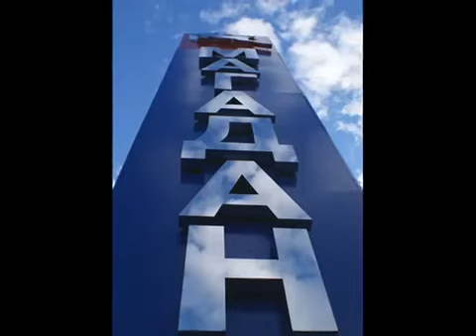Здравствуй, мой Магадан